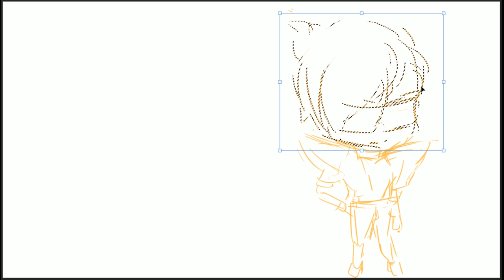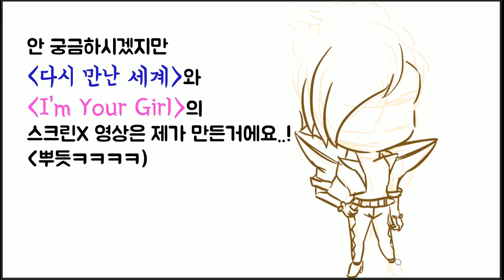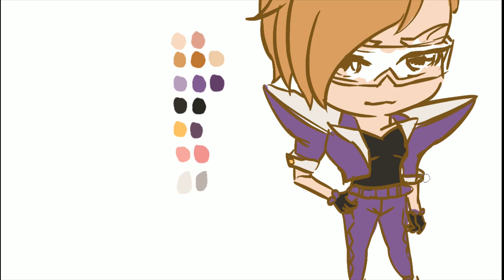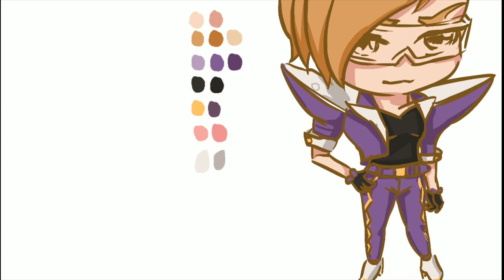SD캐릭터 그리기 - 셜리 선생님 편!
이번 SD 캐릭터는 셜리 선생님입니다!
선생님은 처음 그려보네요!!  ⁽⁽◝꒰ ˙ ꒳ ˙ ꒱◜⁾⁾

제가 그리는 법을 알려드리며 함께 그려보는 것이
이제까지의 취지였으나
갈수록 제 잡담이 더 길어지는 것 같아(ㅋㅋㅋㅋ)
그냥 SD그리기로 바꿔버렸습니당~!

이번 영상도 즐겁게 봐주세요~~ ☆(ゝω´･)b